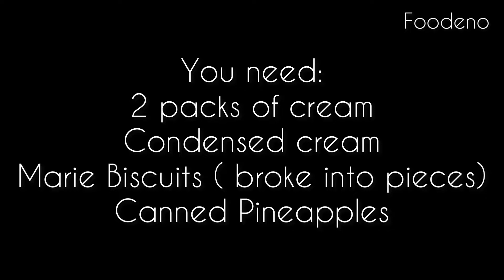Pineapple Delight | Eid Special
You need:
2 packs of cream
Condensed cream
Marie Biscuits ( broke into pieces)
Canned Pineapples